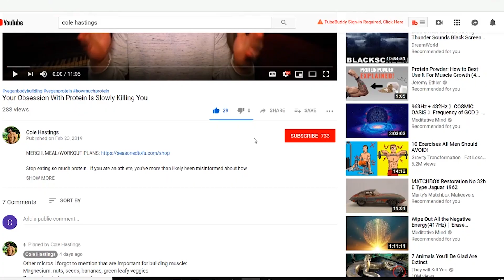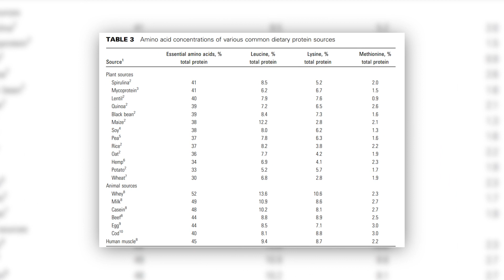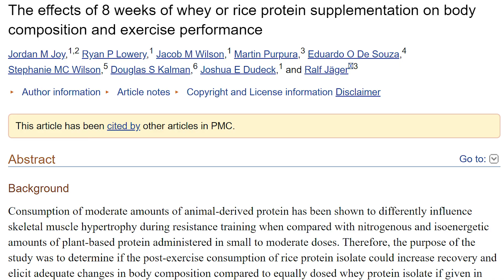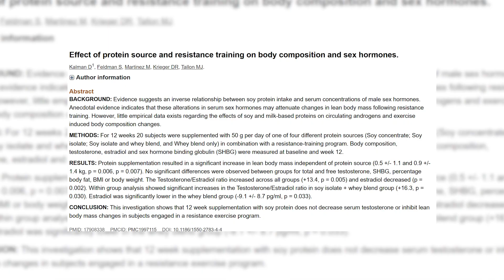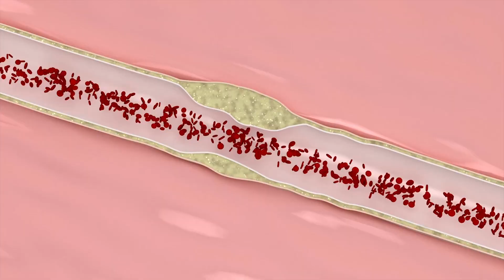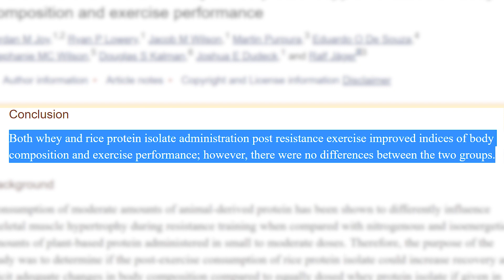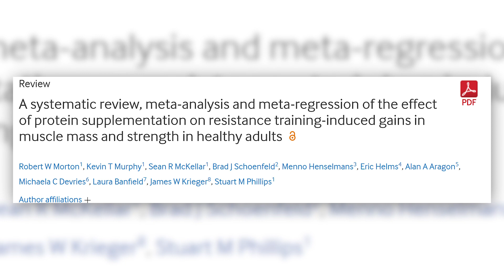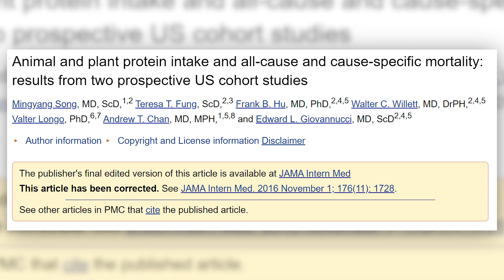Plant Based Protein Is BAD For Building Muscle (If...) | Plant VS Animal Protein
Is plant based protein inferior when it comes to building muscle? Many speculate that due to the fact that meat has more leucine (an important amino acid for muscle growth) and is a "complete protein", that it is better than any plant based protein.  In this video, we figure out if that's actually true.

SUPPLEMENTS I USE:
Creatine Monohydrate (Amazon)
Vitamin D3 (Amazon)

AMAZING LENS (Amazon)
WIDE ANGLE LENS (Amazon)

Cole Hastings is a vegan athlete/social media expert whose passion is to educate people on how to become a successful plant based athlete, and help them become their best versions.